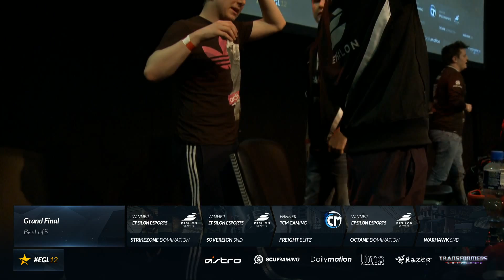EGL12 Spring Open : TCM vs Epsilon : Grand Final : Series 1 - Map 4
Footage from the Call of Duty Ghosts Spring Open recorded live at the European Gaming League's 12th Event ( EGL12 ) at The Ponds Forge International Centre, Sheffield, UK.